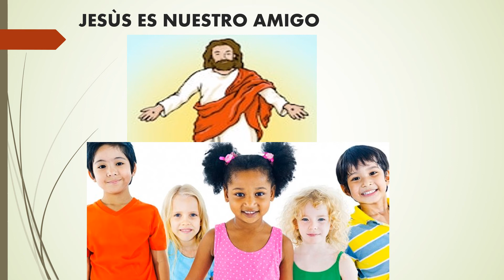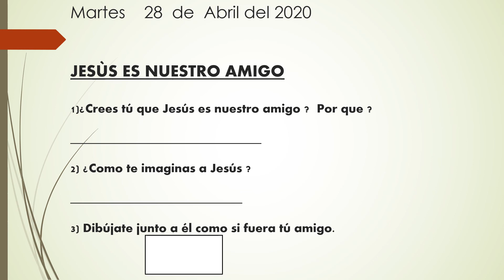Lucero-religión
Miss Lucero